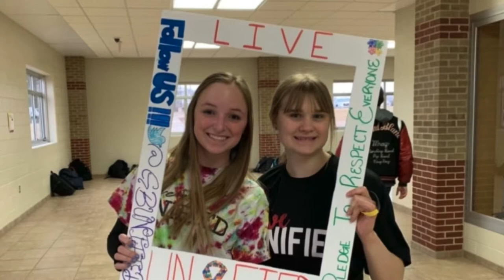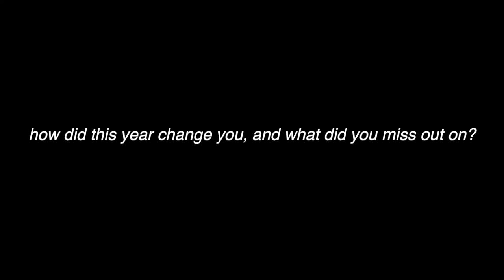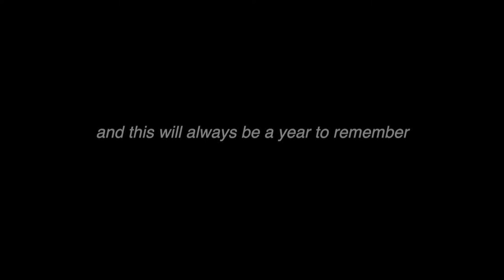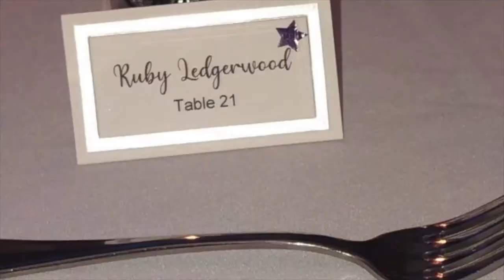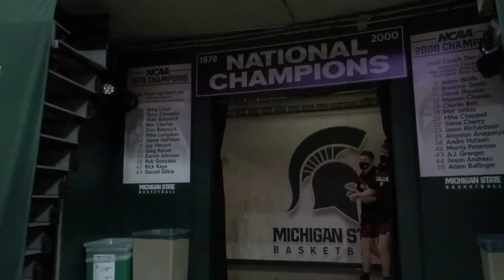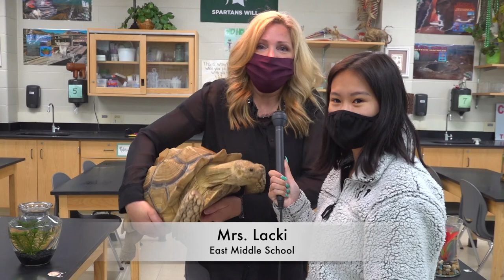Grand Blanc High School Class of 2021 Senior Video OFFICIAL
This is the Class of 2021 Senior Video - OFFICIAL